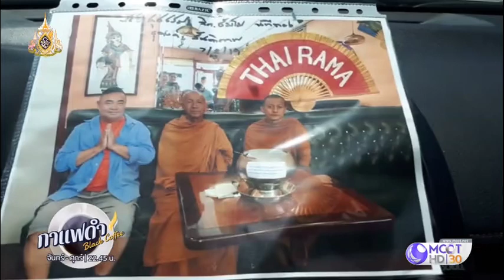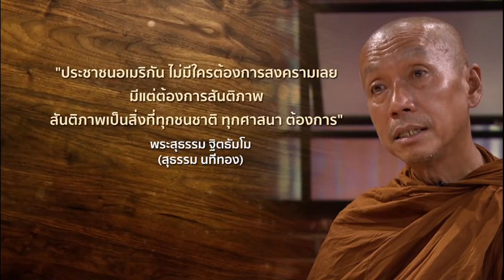กาแฟดำค่ำนี้ | 16. ก.ค. 62 พระสุธรรม เดินธุดงค์เพื้อสันติภาพ ข้ามอเมริกา